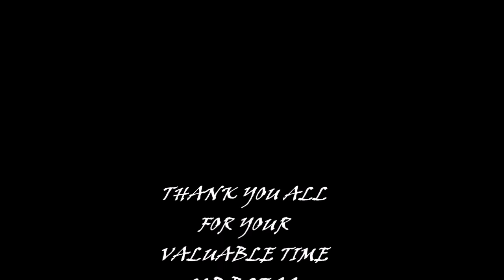Social Work || Platinum Jubilee Volunteers in collaboration with BCT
The forthcoming 75th Platinum Jubilee of the Baptist Church Thang (BCT) of Noklak Village, Nagaland is scheduled to be held on 17th & 18th May, 2022.
Let's us all uphold in our prayers

Background Music
Artist : NCS Collection.